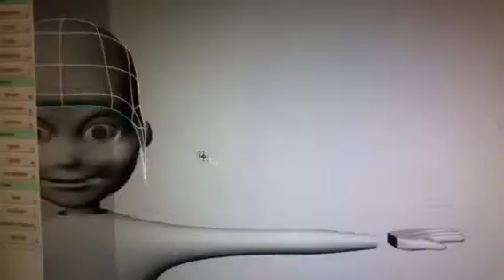Lil boy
Working on my lil boy character for my thesis in may